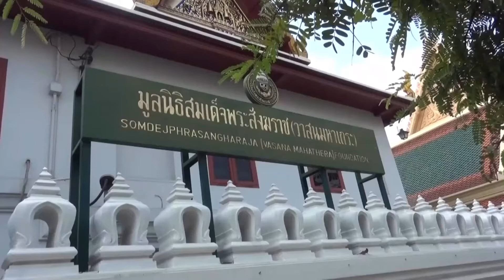เข้าเฝ้ารับพรจากสมเด็จพระสังฆราช รับประทานพรและน้ำพระพุทธมนต์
เข้าเฝ้ารับพรจากสมเด็จพระสังฆราช รับประทานพรและน้ำพระพุทธมนต์ ณ วัดราชบพิต